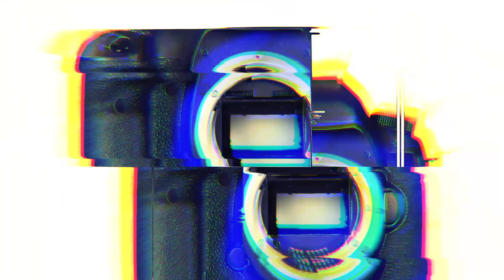라미란(Ra Mi-Ran), 걸그룹 출신 라미란의 공약은 국극 공연을 보여준다?(‘정년이’ 제작발표회) [TOP영상]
10월 10일 오후 영등포구 콘래드 서울 호텔에서 tvN 드라마 ‘정년이(Jeongnyeon: The Star is Born)’ 제작발표회가 열렸다.

드라마 ‘정년이(Jeongnyeon: The Star is Born)’ 제작발표회에는 김태리(Kim Tae-Ri)-신예은(Shin Ye-Eun)-라미란(Ra Mi-Ran)-정은채(Jung Eun-Chae)-김윤혜(Kim Yoon-Hye)가 참석해 드라마와 관련한 이야기를 나눴다.

'정년이'는 1950년대 한국전쟁 후 최고의 국극 배우에 도전하는 '타고난 소리 천재' 정년이를 둘러싼 경쟁과 연대, 그리고 찬란한 성장기를 그리는 드라마이다.

김태리는 국극배우가 되기 위해 목포에서 혈혈단신으로 상경한 소리 천재 '윤정년'으로 완벽 변신하고, 신예은은 노래, 춤, 연기 무엇 하나 빠지지 않는 탄탄한 실력에 집안 배경까지 갖춘 초엘리트 연구생 '허영서'로 분해 김태리와 라이벌구도를 선보인다. 또한 매란국극단 단장 '강소복'을 연기하는 라미란은 서늘하고도 대쪽 같은 카리스마로 무게감을 더하고, 매란국극단의 간판스타인 '문옥경' 역의 정은채와 '서혜랑' 역의 김윤혜도 반짝이는 존재감을 빛낼 전망이다.